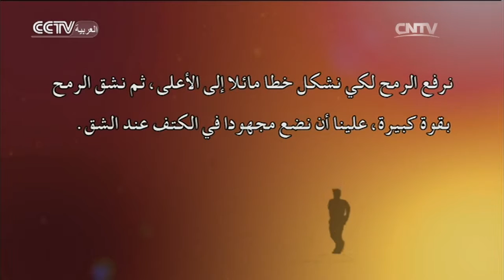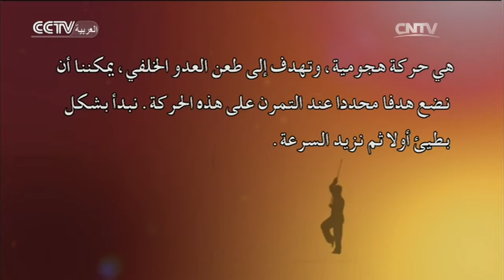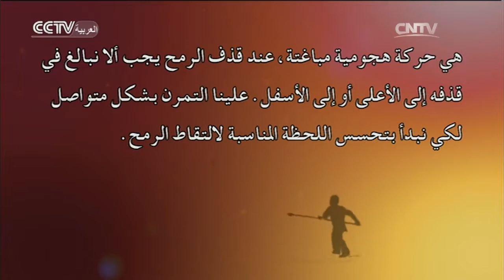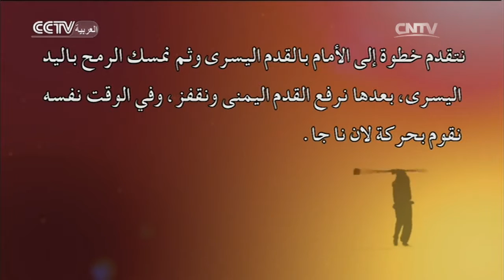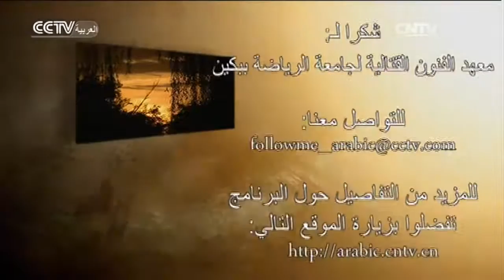الكونغ فو: لعبة الرمح – الحلقة 10